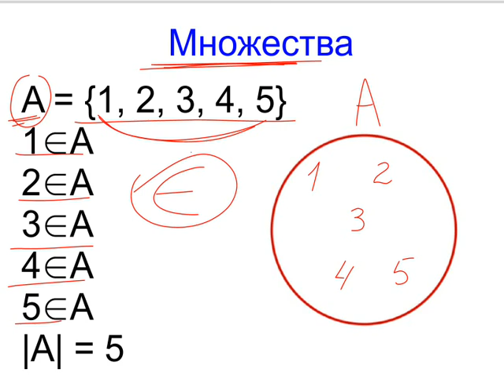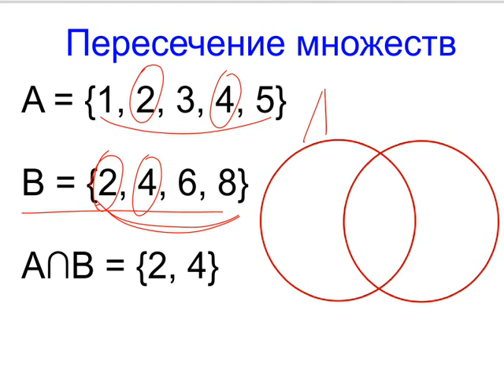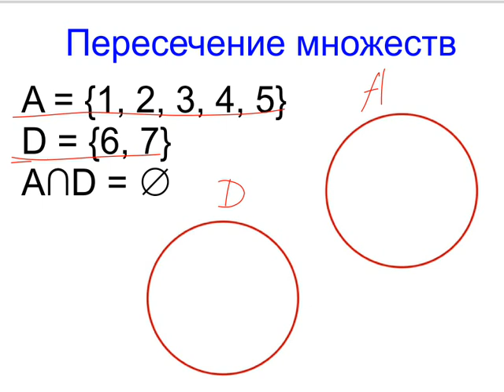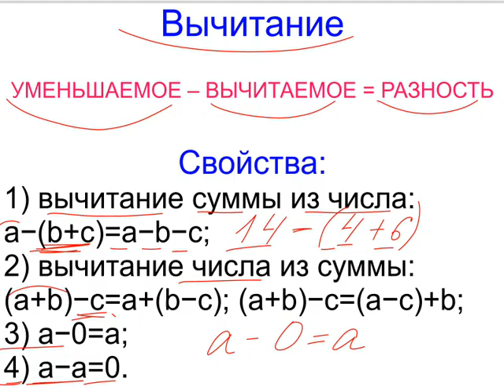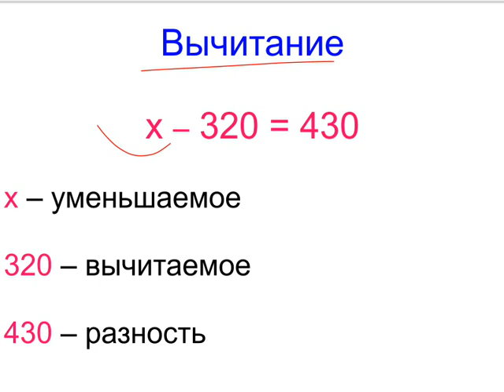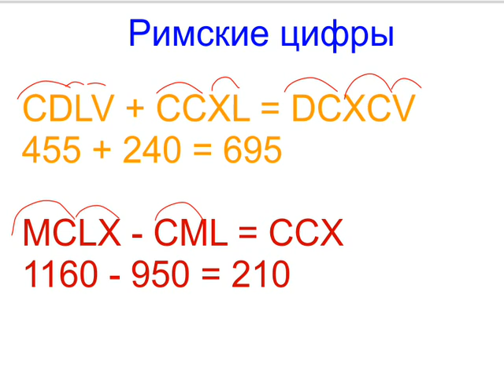Меташкола. Математика 5 класс 7 серия. Множества и пересечения множеств.